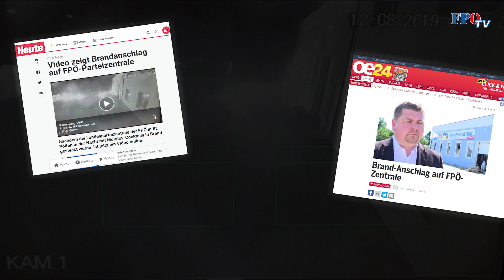Brandanschlag auf FPÖ: Fruchtete linke Hetze nun endgültig?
Wir sind noch immer erschüttert darüber, dass auf unsere Landesgeschäftsstelle in Niederösterreich ein politisch-motivierter Brandanschlag verübt wurde. Unser Vertrauen in die gute Arbeit der Polizei hat sich mit dem ersten Ermittlungserfolg bewahrheitet. Bei einem Täter dürfte es sich um einen subsidiär Schutzberechtigten aus Afghanistan handeln, der wohl durch seine Tat auch den Tod von Menschen in Kauf genommen hat.

Norbert Hofer sagt klipp und klar: "Es kann nicht sein, dass Österreicher vor Menschen geschützt werden müssen, die von sich selbst behaupten, unseren Schutz zu benötigen." Sollte es sich bei dem einvernommenen Täter tatsächlich um einen subsidiär Schutzberechtigten handeln, kann das nur die sofortige Abschiebung und ein lebenslanges Einreiseverbot bedeuten.